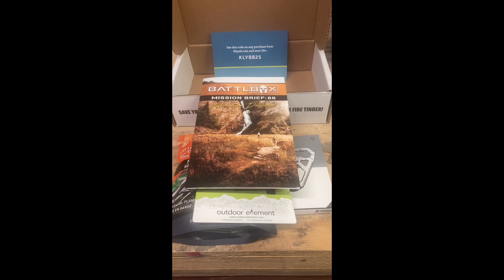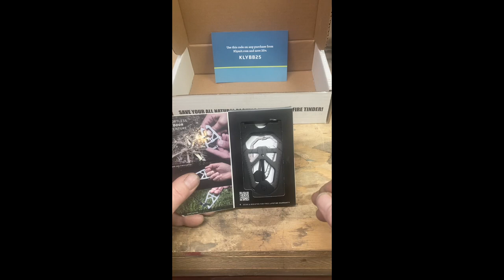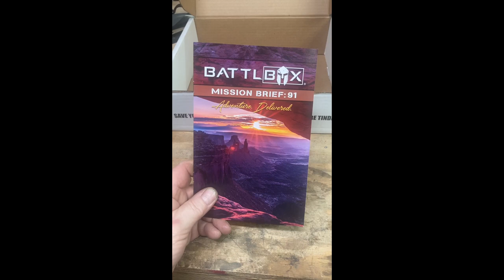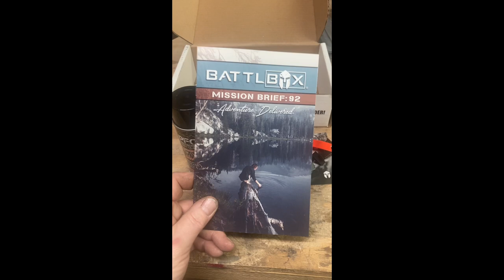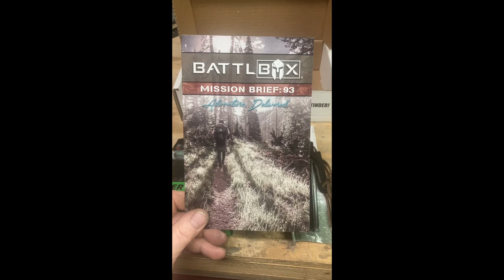I Tried 6 Months Of BattlBox // Cool Gear // My Thoughts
In this video I share the contents and my thoughts on the 6 months of my Battlbox subscription.

If you like cool survival and tactical gear, you can check out Battlbox

I’m always up for a sticker or patch swap or if you want to send me something neat do so here.
USA:
Chris Dixon
102 Central Ave Ste 3885
Sweetgrass MT
59484

or
CANADA:
Chris Dixon
Box 1423
Claresholm AB
T0L0T0